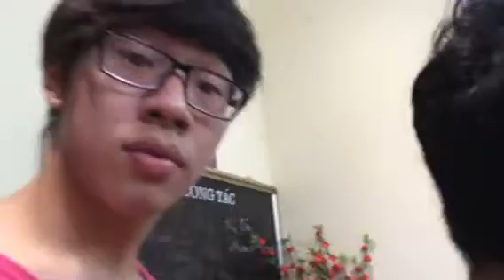Hậu trường Tạm biệt nhé - các bạn trường ĐH Thăng Long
Hậu trường thu âm tốp ca chia tay lớp 12